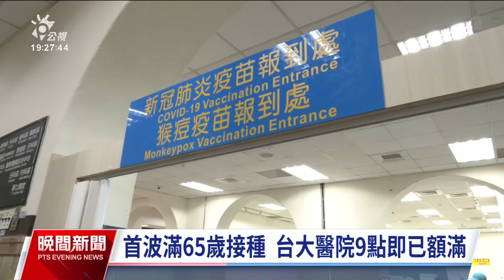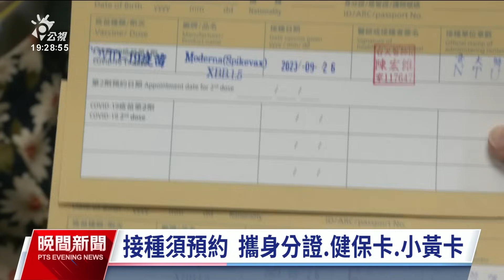首波XBB.1.5新冠疫苗施打 預防65歲以上併發重症【更新】｜20230926 公視晚間新聞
歐美新冠疫情有上升跡象，疾管署預估，國內秋冬疫情可能在中秋或國慶日連假後升溫，高峰將落在12月，因此宣布莫德納XBB.1.5疫苗從今（26）日起分3階段開打，首波對象為65歲以上高風險族群，10月2日起開放醫護人員施打，最快10月9日就能開放全民接種。